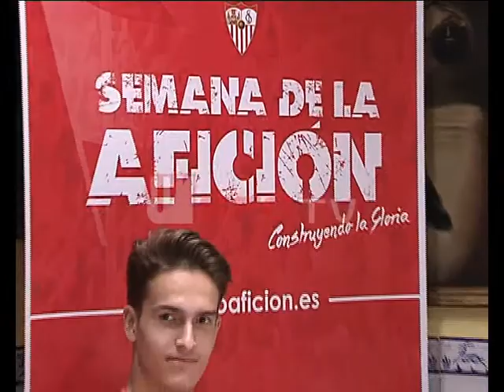Almuerzo de los aficionados con Denis Suárez y Deulofeu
Deulofeu y Denis Suárez se empaparon de sentimiento sevillista con una comida con aficionados